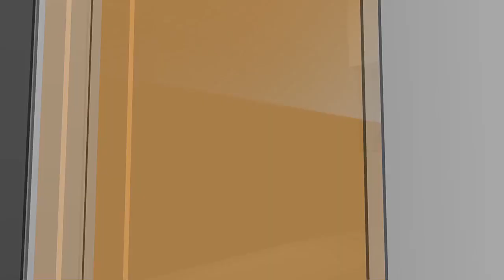North Dakota Today - Reforest the Red - September 6